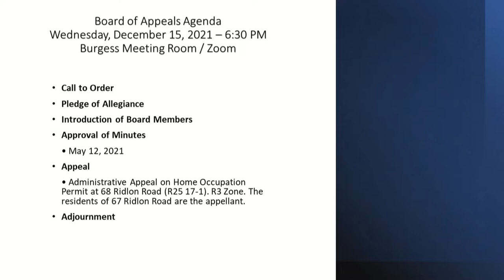Board of Appeals 12/15/2021